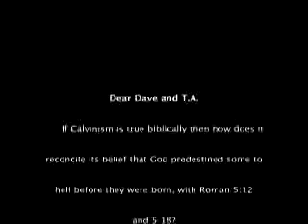Does Romans Five Destroy Calvinism? by Dave Hunt and TA McMahon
From King James Bible.  Mark 1:15   And (Jesus) saying, The time is fulfilled, and the kingdom of God is at hand: repent ye, and believe the gospel. Acts 20:21   Testifying both to the Jews, and also to the Greeks, repentance toward God, and faith toward our Lord Jesus Christ. Acts 17:30   And the times of this ignorance God winked at; but now commandeth all men every where to repent:
Romans 3:23 For all have sinned , and come short of the glory of God. Romans 6:23 “ For the wages (payment) of sin is death.
Mark 8:36 For what shall it profit a man, if he shall gain the whole world and lose his own soul?
Hebrews 9:27 “And as it is appointed unto men once to die, but after this the judgment:
Isaiah 1:18   Come now, and let us reason together, saith the LORD: though your sins be as scarlet, they shall be as white as snow; though they be red like crimson, they shall be as wool.
 1 Peter 3:18 For Christ also hath once suffered for sins, the just for the unjust, that he might bring us to God, being put to death in the flesh, but quickened (made alive) by the Spirit:
John 3 Jesus answered, Verily, verily, I say unto thee, Except a man be born of water and of the Spirit, he cannot enter into the kingdom of God. That which is born of the flesh is flesh; and that which is born of the Spirit is spirit. Marvel not that I said unto thee, Ye must be born again.
Romans 2:16 “In the day when God shall judge the secrets of men by Jesus Christ according to my gospel.
1 Corinthians 15:1-4, Moreover, brethren, I declare unto you the gospel which I preached unto you, … By which also ye are saved, … that Christ died for our sins according to the scriptures; And that he was buried, and that he rose again the third day according to the scriptures.
Galatians 2:21   I do not frustrate the grace of God: for if righteousness come by the law, then Christ is dead in vain.
Galatians 3:13   Christ hath redeemed us from the curse of the law, being made a curse for us: for it is written, Cursed is every one that hangeth on a tree:
John 20:31   But these are written, that ye might believe that Jesus is the Christ, the Son of God; and that believing ye might have life through his name.
 Luke 5:24   But that ye may know that the Son of man hath power upon earth to forgive sins, 1 John 5:13   These things have I written unto you that believe on the name of the Son of God; that ye may know that ye have eternal life, and that ye may believe on the name of the Son of God.